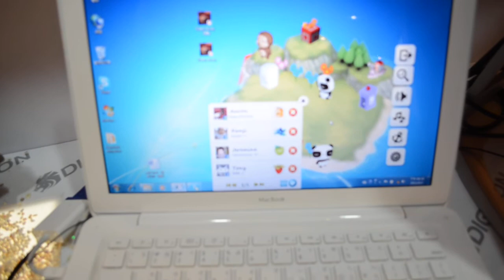Digilion Pandodo MateDrive USB Stick im Hands on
- Digilion Pandodo MateDrive im kurzer Testvorstellung.